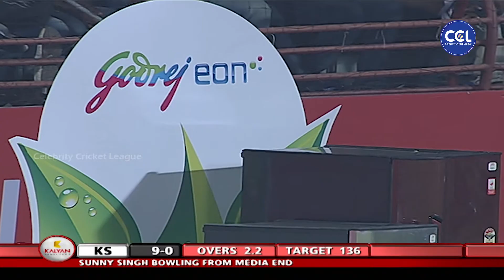A Fantastic Maiden Over By Sunny Pushes Rajeev Into Pressure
A Fantastic Maiden Over By Sunny Pushes Kerala Strikers Into Deep Trouble.